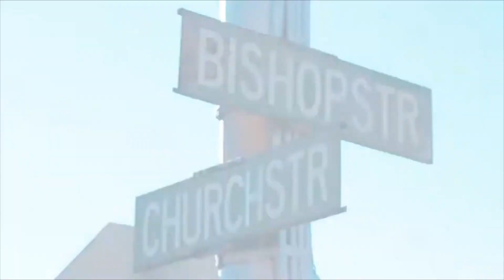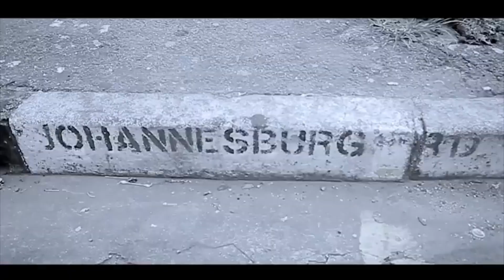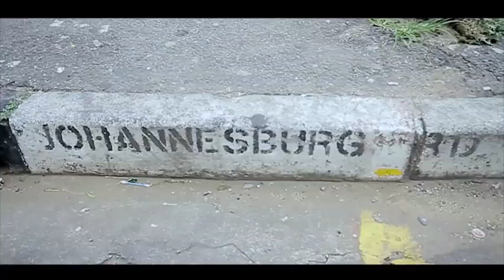Nico Dorja Compilation